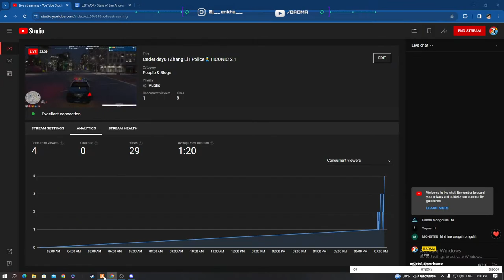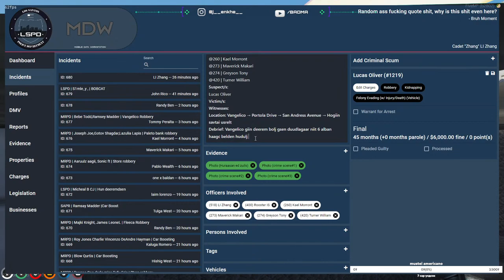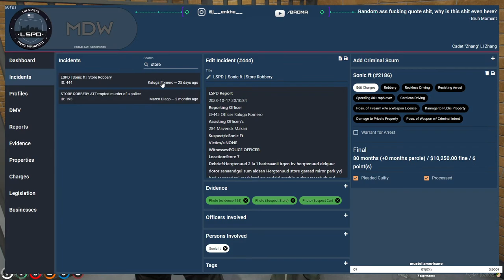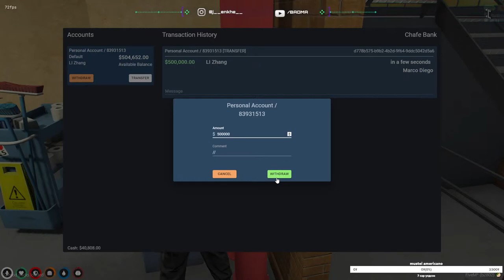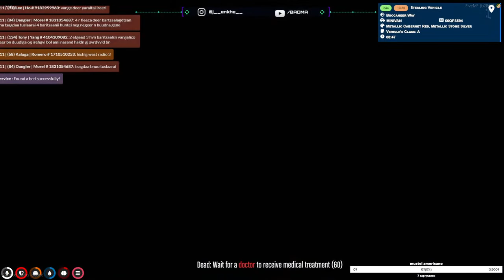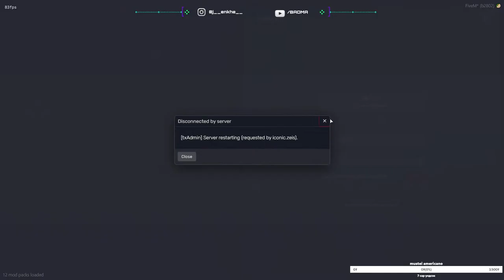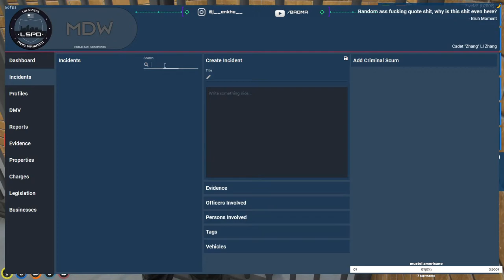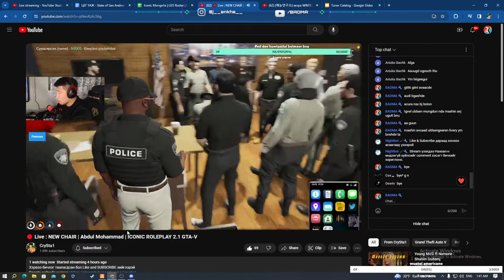Cadet day6 | Zhang Li | Police👮‍♂️ | ICONIC 2.1